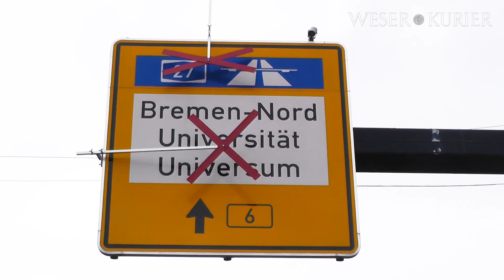Fly Over der B6 in Bremen für Sanierung gesperrt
Bremen, 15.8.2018: Seit dem frühen Mittwochmorgen ist der Fly Over im Verlauf der Bundesstraße 6 für den Verkehr gesperrt. Durch die Hitze der vergangenen Wochen entstandene Spurrinnen im Asphalt müssen beseitigt werden. Die Fahrbahn bekommt eine komplett neue Asphaltdecke. Die Arbeiten werden voraussichtlich eine Woche dauern. Wir waren am ersten Tag vor Ort.